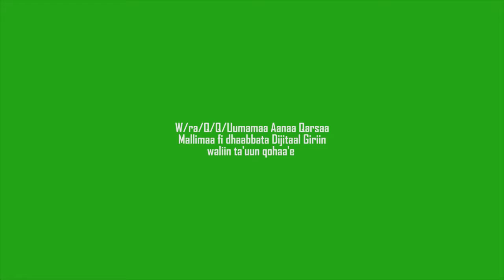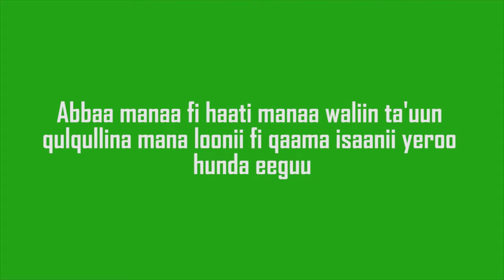Kersa Mallima cow milk management( nutrition benefits of milk)_ T2